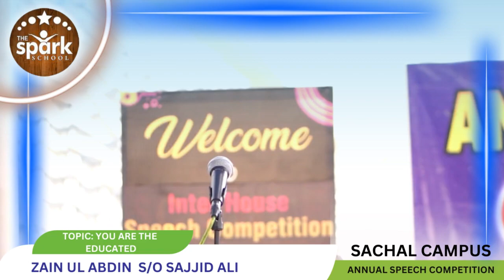Speech On Technology | By Zain | English